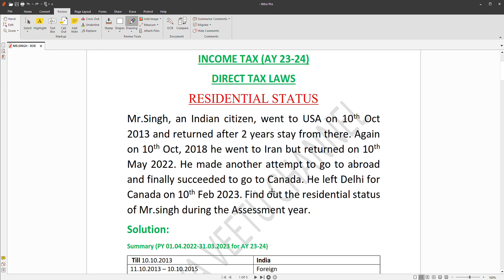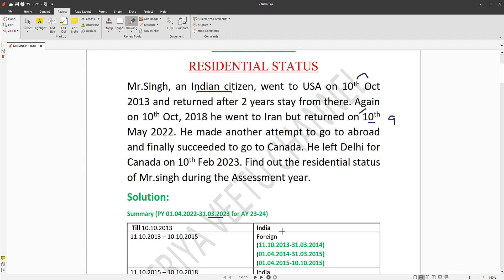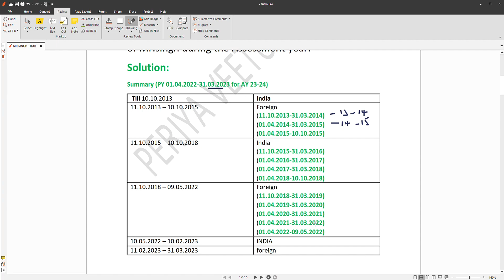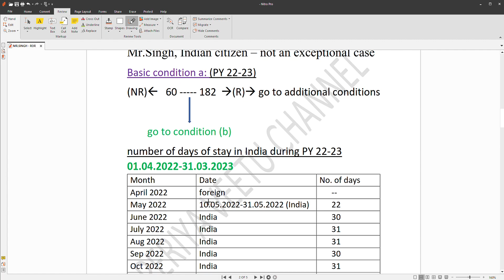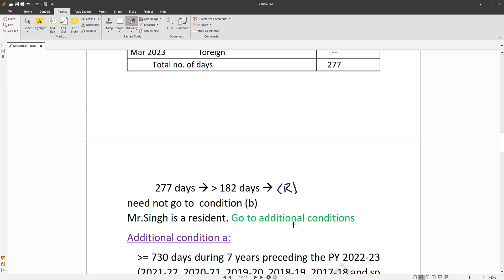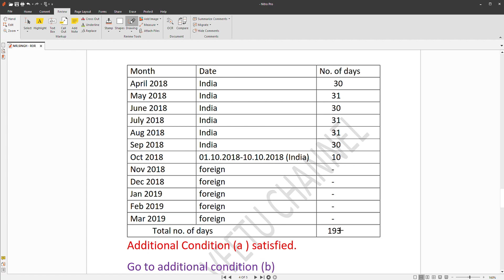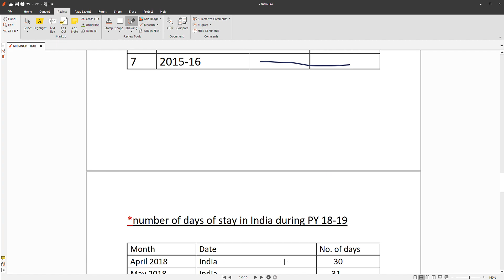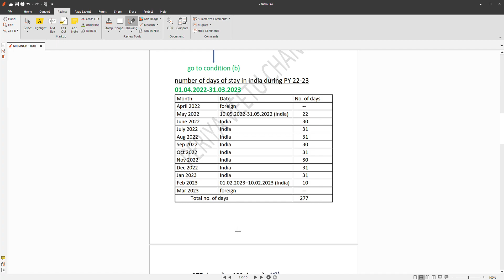RESIDENTIAL STATUS - ROR - B.Com/M.Com/CA - INCOME TAX - AY 23-24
Mr.Singh, an Indian citizen, went to USA on 10th Oct 2013 and returned after 2 years stay from there. Again on 10th Oct, 2018 he went to Iran but returned on 10th May 2022. He made another attempt to go to abroad and finally succeeded to go to Canada. He left Delhi for Canada on 10th Feb 2023. Find out the residential status of Mr.singh during the Assessment year.